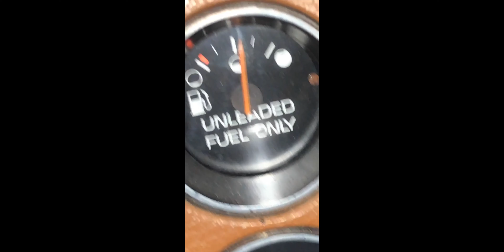Picking up HITCH HIKERS!! Going Back Home Pt. 2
The time has come! I have made it home! It was a summer filled with tons of fun and adventure, but all good things come to an end. Or that’s at least what they say. however this is not the end of bus videos, and randomness that i have to offer. we are just getting started.